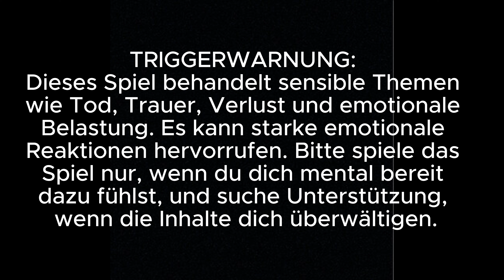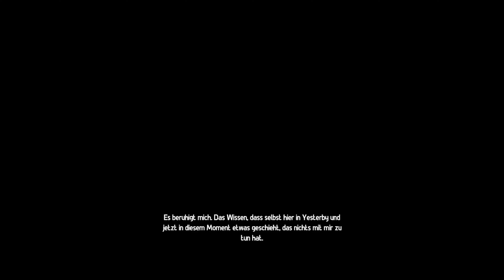Closer The Distance #01 ~ Der Anfang (DemoCut)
In diesem Let's Play tauchen wir ein in "Closer the Distance", ein emotionales Story-Spiel, das sich mit Verlust, Trauer und menschlichen Verbindungen auseinandersetzt. Wir erkunden eine kleine Stadt, in der unsere Entscheidungen das Leben der Bewohner beeinflussen. Begleite mich auf dieser tief berührenden Reise und entdecke, wie unsere Handlungen die Zukunft formen.

Amazon Wunschliste